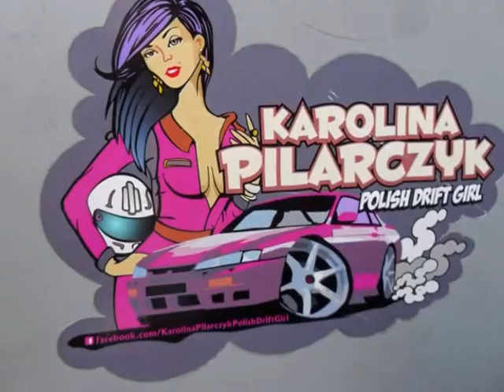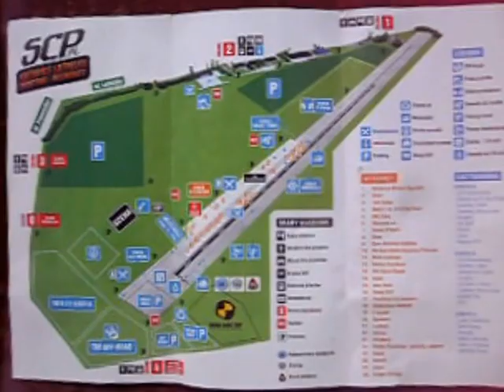Katowice mają już (has)150 lat(2015-1865) vol 5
Filmik przedstawia lotnisko Muchowiec w dzielnicy 3 Stawy a w nim imprezy związane z tym miejscem a także lotnisko na codzień...wraz z lotami małych samolotów